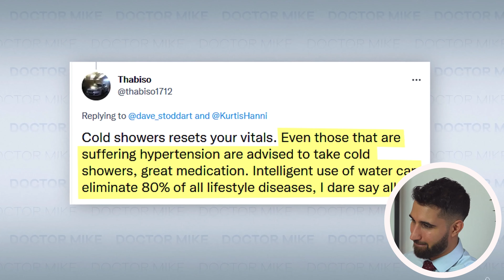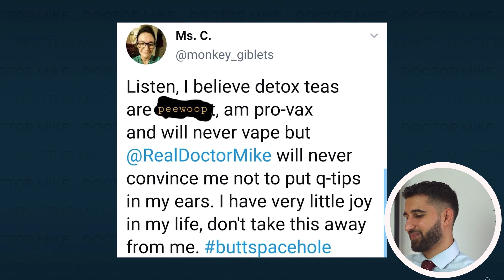Fact-Checking Doctor Mike's Medical Advice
Doctor Mike has done some incredible work tackling misinformation. Is there any of it that has creeped into his videos? Let's find out with this fact-checker.

I had a lot of fun making this video and watching Doctor Mike's clips which are both entertaining and educational. The clips included talk about
- infant massage
- lime juice for periods
- chest compression depth
- why we don't use q-tips in ears
- health effects of cold showers.

Look after yourself,
Sermed

[Timestamps]

00:00 Intro
00:08 Cold Showers for Hypertension?!
01:08 Benefits of Infant Massage
03:13 Two-Inch Chest Compression Depth?
04:34 Effect of Lime Juice on Periods
05:47 Q-Tips in Ears
07:26 Final Verdict!